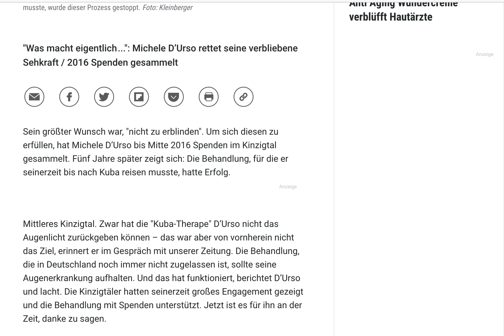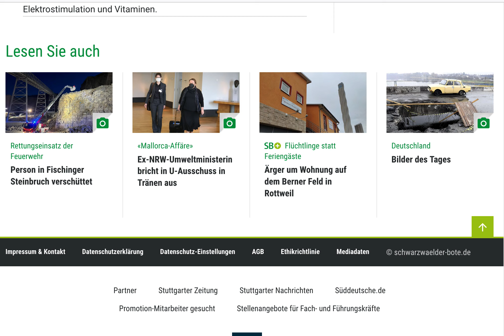Retinitis Pigmentosa: Kuba-Therapie